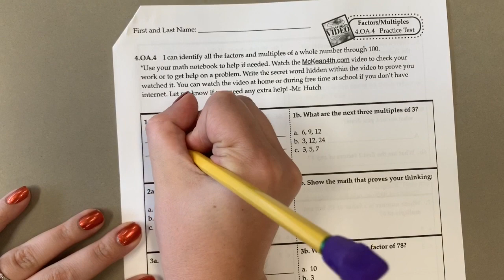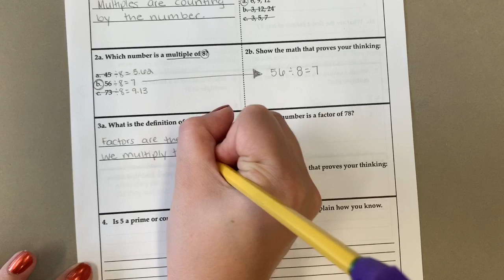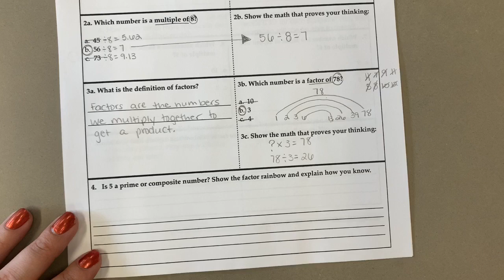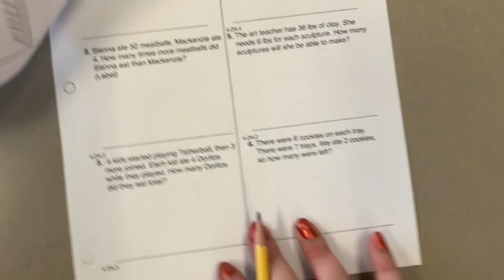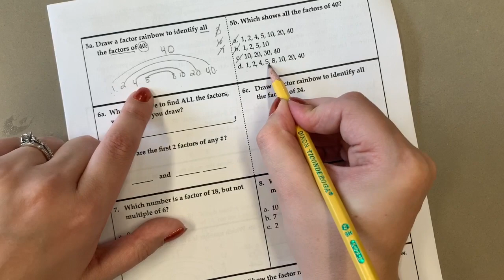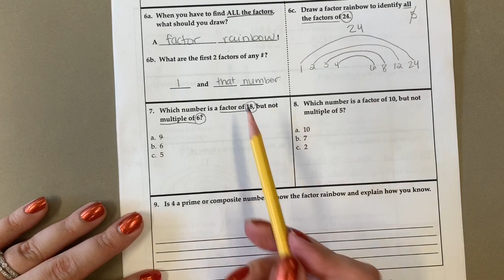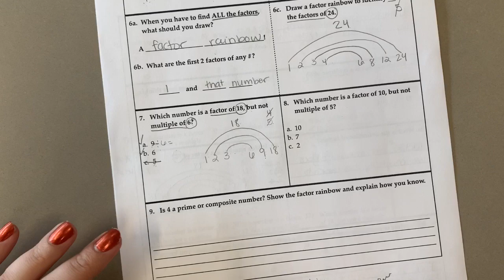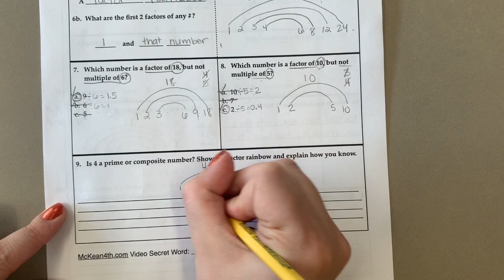Factors and Multiples Practice Test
We apologize for the delay. Mr. Pete, Mr. Hutch and I couldn’t get it to upload until now! Happy Math!!